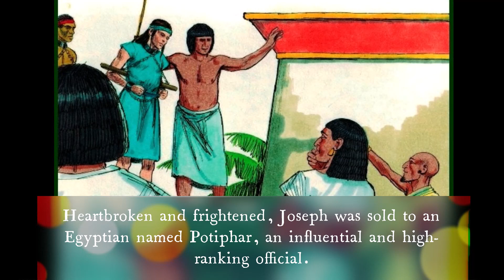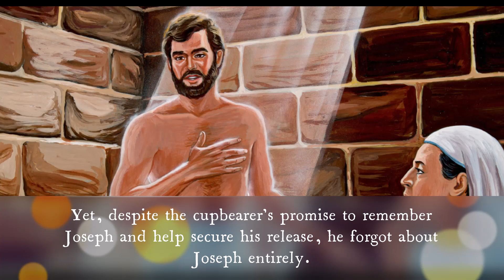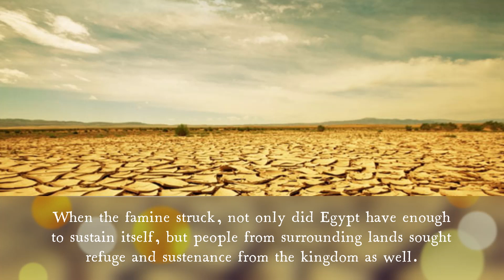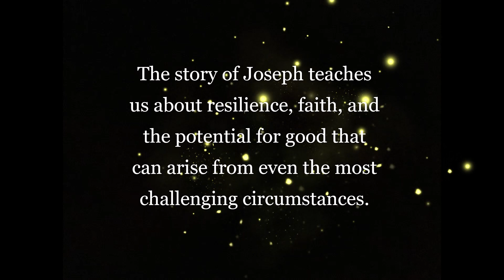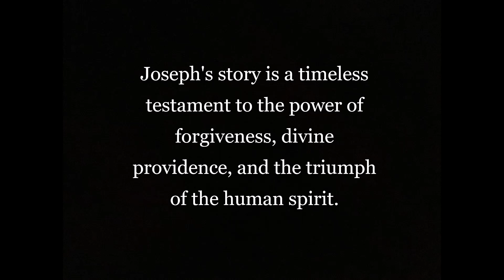Power of Forgiveness | Joseph's Life towards greatness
From humble beginnings to incredible achievements, Joseph's story will captivate and inspire you. Witness his unwavering determination as he faced numerous obstacles, refusing to let circumstances define his path. Through heartfelt interviews and personal narratives, we uncover the transformative moments that shaped Joseph's character and propelled him towards greatness.